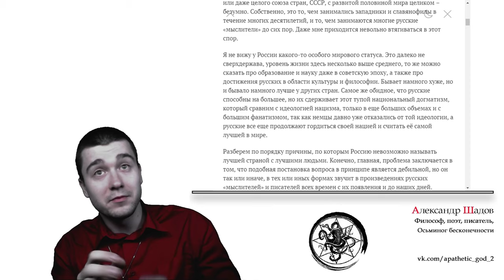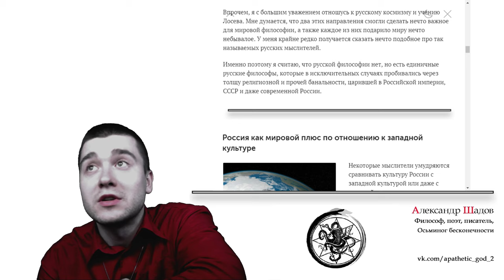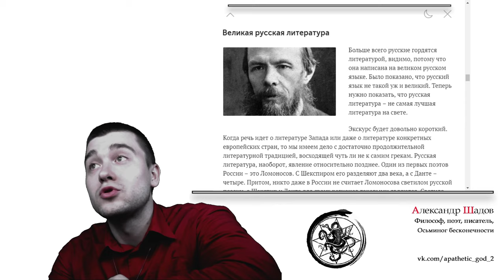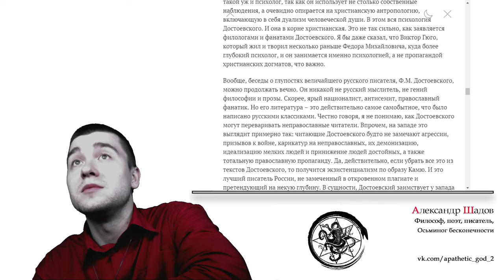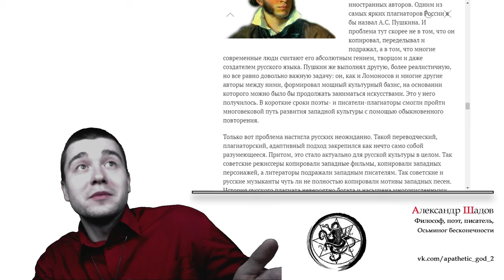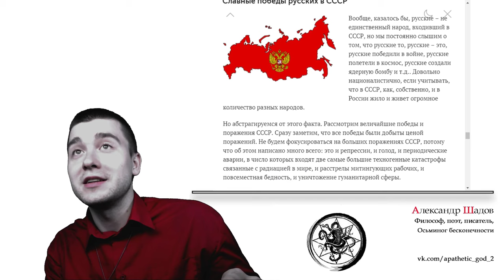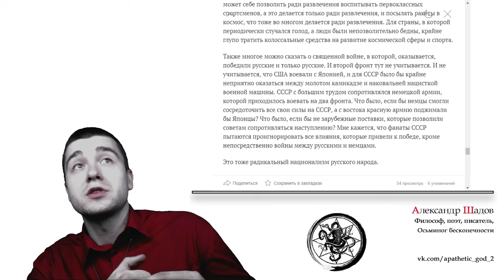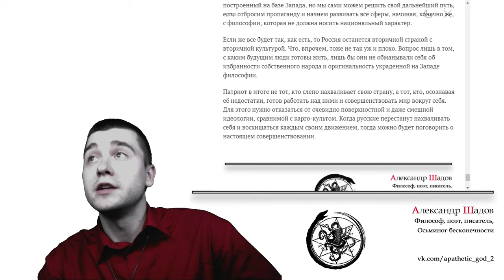Обзор статьи - Русская идеология